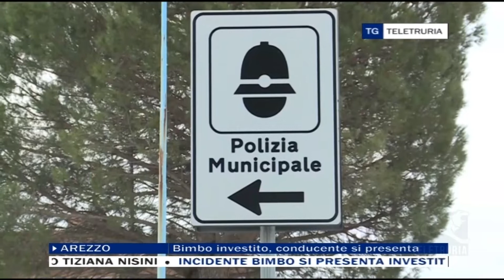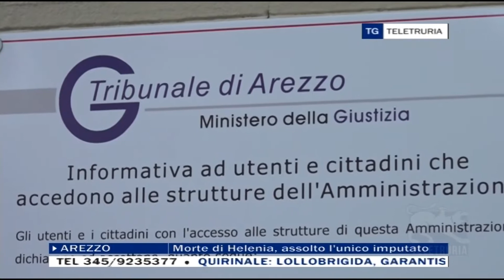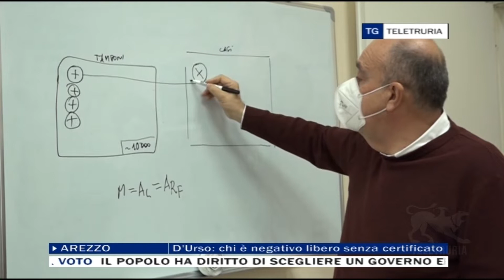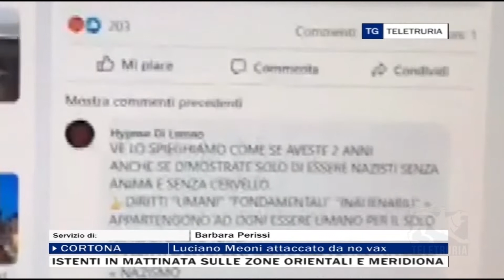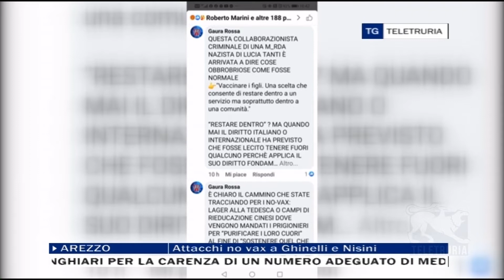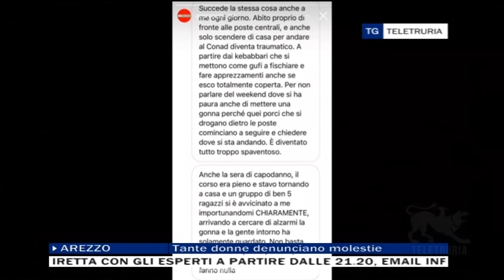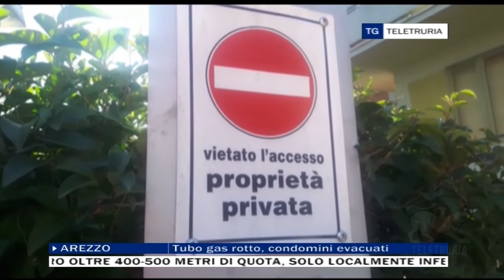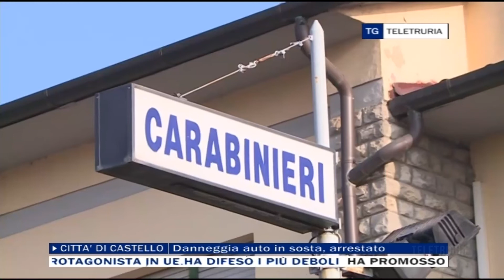TG Sera 11/01/2022